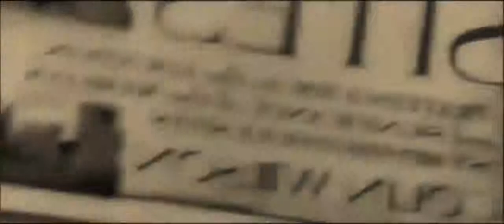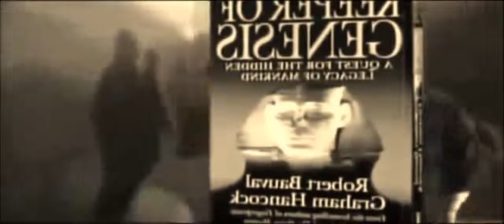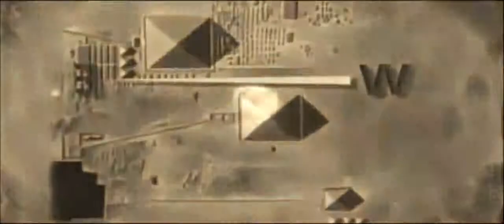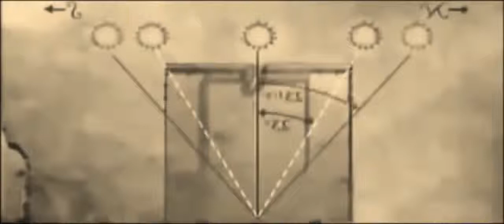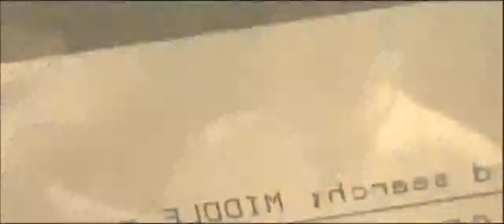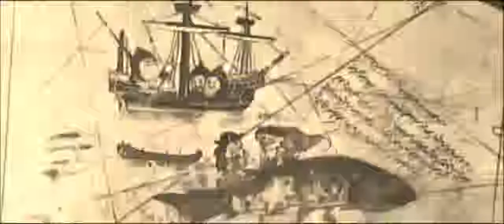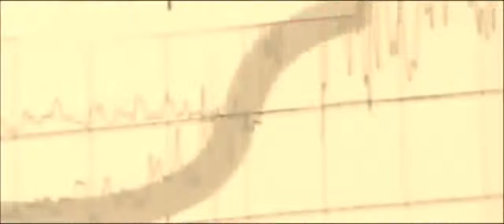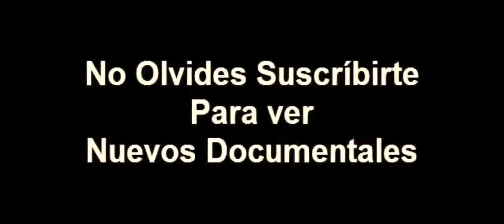DOCUMENTAL ANUNNAKI Y UFO, Documentales Completos en Español HD